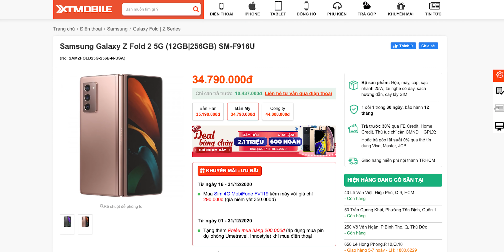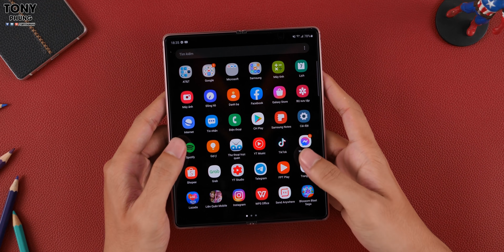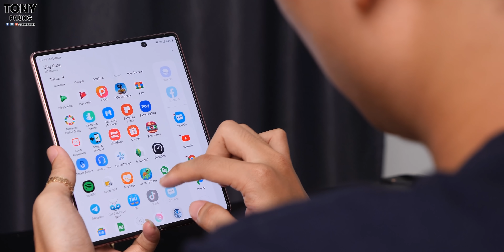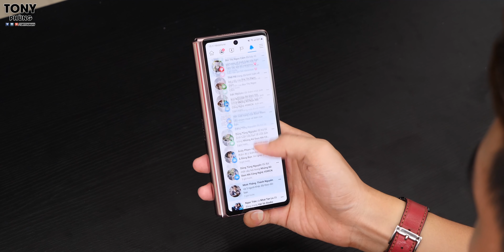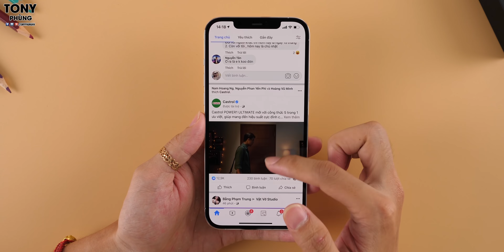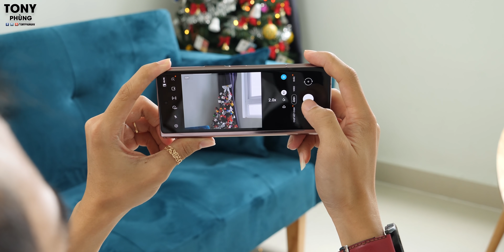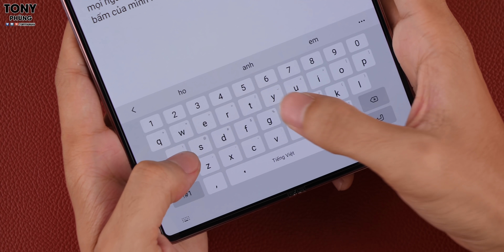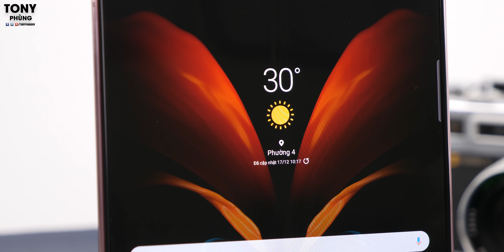Hơn 30 triệu thì iPhone 12 Pro Max hay Samsung Galaxy Z Fold 2?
Hơn 30 triệu ở thời điểm này thì chỉ có Samsung Galaxy Z Fold 2 và iPhone 12 Pro Max là xứng tầm để nhắc đến, các bạn có thể tham khảo giá tại XTmobile để có mức giá tốt kèm nhiều ưu đãi nhé, đừng quên sự kiện khai trương chi nhánh mới sale cực nhiều đó nha